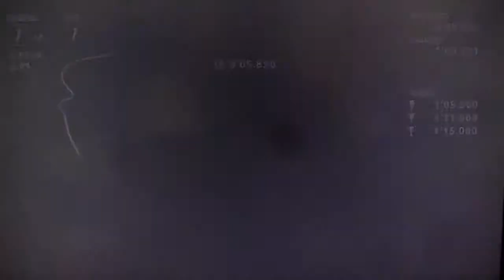GT6、スーパークラス、ミッションレース、S 3、シャモニー、ランエボ